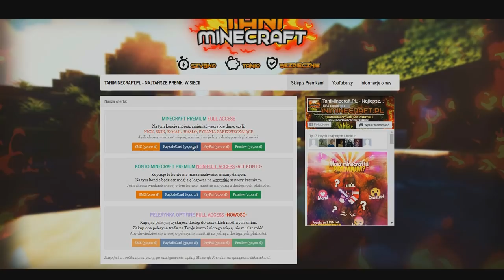🔥CZITOWANIE #16 🔥 ADMINI ZABIJAJĄ GRACZY !! 🔥 NAJGORSZY SERWER EVER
✿ Macie TxT = 300
✿McPremium = 300

♥ Liczba subów - Nie dla psa kiełbasa xddd
TAGI:dragon-survival.eu wbita klepa na dragonie oszust na dragonie bitwa na dragonie Malti wbita i przebita Jakiś typ co się spłakał o tag XDD tepam sie dragon klepa dragon lagi dragon oszust candrev kamperr epiic mutli przebijanie na dragonie zombiaczekkk mchc.pl arivi.pl mc4u.pl klepa na mc4u.pl oszust na mchc delf dragon survival klepa lizu na dragonie wbita i przebita Anakinpl opening premium case otwieranie skrzynek na dragonie Zombiaczekkk Zombiaczek Zombii zigu shoty Crusadee Crusade Vesaczi oszust oszust na vesaczim gildia z widzami budowanie na dragonie sajek dragon nowa edycja dragona arivi.pl klepa oszust na arivi arivi 10kills Majaran flokman Buzkaa TobiaszGaming gildia z widzami faworka na mc4u Zombiaczekkk gildia z widzami pelerynka do minecraft przebijanie z widzami malti tepam sie i zabij zombiaczekkk craftocre.pl nowa edycja garuu oszust garuu cipa Yamsonn kastrat witam na hardcorze delf najlepsza gildia kappa dragon dragon Kamperr Zombiaczek przebijanie na dragonie Zombiaczekkk DRAGON DAY Kamperr najlepszy gracz KAMPER Malti wbita i przebita Robimy Bojki z podwójnej Skrzynki Bloków EME i Troche Więcej|ziemol| Dragon-Survival.EU Wbita i przebita wjazd do gildii rzucane tnt armata wbita MALTI Wbijam Przebijam Klepie i Znikam #2- Same Dedy + Wbita do środka Minecraft za darmo jak zdobyć minecraft 100% działa premium minecraft konto premium za darmo jak pobrać darmowe mc premium premka za friko free majkraft minecrafty serwer minecraft nowy serwer jak zrobic serwer hamachi dedykowany serwer 60 slotów 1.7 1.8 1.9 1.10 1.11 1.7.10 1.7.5 najlepszy serwer w minecraft na swiecie best server ever najlepszy megadrop survival duzy drop maly drop pierozki luckyblocki easyhc pvp super drop jak byc adminem helperem jak sie wlamac na konto minecraft jak zlamac haslo gracza jestem oszsutem nowy odcinek jeste oszuste jeste cheatere jeste krete jestem bogiem yt nie XD ADRIAN_XM to sa moje tagi i wont jak byc slawnym youtuberem youtube drama boxdel gargamel vesaczi overr over mc.zitcraft.pl jakies gowno serwerki to lipne serwery zitcraft jest najlepszy faworka na serwerze donate daja mi chyba lol co to ma byc najlepszy kanal minecraft skywars sky wars mini gry jak sie wybic na yt nowy odcinek kiedy nowy odcinek vesaczi cos tam latwo sie wybic minecraft serwer survival trudno sie kopie nie hardcore jestem Minecraft bez jak dostac sie na ksiezyc minecraft tajemnicza wyspa jeste oszuste #57 Tata Vesacziego, najlepszy oszust! 8 letni kacperek najlepszy oszust 11 ostatni oszust na kanale zmiana płci NAJLEPSZA GILDIA NA SERWERZE! | Dzień z życia ADMINA #2 Admin MCBLACK.PL zabija graczy w MINECRAFT! Nagranie! CZITUJEMY na PROSTORMIE - Zrobiłem Gildie na CZITACH w 15min jeste Oszuste - #13 - Oszust na 7 latku + Jego mam ? Hacker bonzo ? Kendal jeste oszuste 8 latek Najlepszy oszust ever Dzień z życia właściciela #1 - Dużo Cheaterów DZIEŃ Z ŻYCIA WŁAŚCICIELA - RUSKI WINRAR? XD ra #4 Dam psc, ale nie banuj! Wracam na YT! sajek1996 dzien z zycia wlasciciela Najlepszy txt minecraft serwer 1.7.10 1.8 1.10 Dzień z życia admina #2 - BRAT MI POBRAŁ HUZUNI! ♥ Dzień z życia właściciela serwera ♥ Odcinek 1 ♥ Zwykły odcinek ;) Minecraft jak zrobic serwer 1.7.2 [BezHamachi] Jak wybic sie na Polskim YouTube Minecraft Vertez minecraft mody 1.7.2 Minecraft mini games serwer survival+frakcje jeste oszuste JESTEM OSZUSTEM [#1] MŁODY BILLADEN non-premium freebuild ffa survival hardcore survivalgames games igrzyska śmierci smierci hunger game gra gry diaxy kilof skkf madzia madzik89 ctsg rockalone2k kwadratowamasakra masakra - tagi by ADRIAN_XM - lyso? kwadratowa przygoda przygody z minecraft alpha beta gama nudy zal .pl husuek solo husiek misterce pspmagister pablo studio mandzio xmandzio poradnik jak zrobic serwer dzwignie